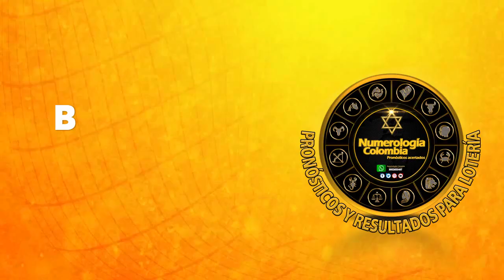Resultado EL DORADO MAÑANA del miércoles 22 de septiembre de 2021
Hola buenos días, te presentamos los resultados de las loterías y chances en Colombia, vamos con el Resultados del Chance Dorado mañana del miércoles 22 de septiembre de 2021.

dorado mañana
en que cayó dorado mañana
dorado mañana y dorado mañana hoy
resultado la lotería dorado mañana
lotería del dorado mañana
super dorado mañana hoy
resultado del dorado mañana hoy
resultado de dorado mañana último sorteo
dorado mañana día de hoy
super dorado mañana ultimo sorteo
dorado mañana hoy resultado ultimo sorteo de hoy
super dorado mañana
Estos son los resultados de dorado mañana y SUPER dorado mañana.
Resultados dorado mañana
dorado mañana ayer
dorado mañana hoy resultado ultimo sorteo
dorado mañana de hoy resultado
dorado mañana día
último sorteo lotería dorado mañana
super dorado mañana y noche
Resultados dorado mañana
dorado mañana
dorado mañana y dorado mañana
super dorado mañana
super dorado mañana
dorado mañana y noche
resultado del dorado mañana de anoche
resultado lotería dorado mañana
dorado mañana dorado tarde
dorado mañana resultados
último resultado del dorado mañana
super dorado mañana resultados
resultado de lotería dorado mañana
resultado del dorado mañana del día de hoy